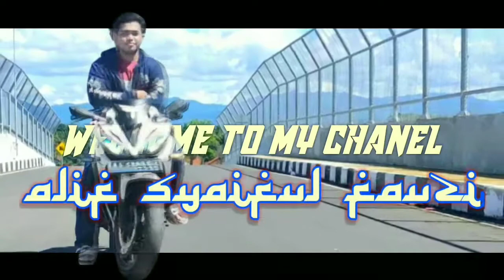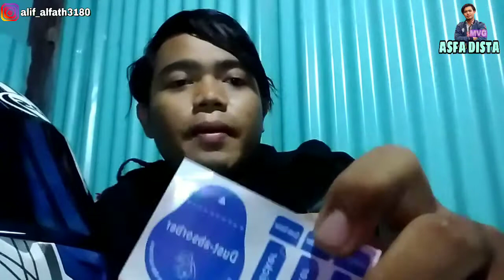Cara Pasang Rainproof Film Pada Visor Helm Full Face || Solusi Visor Tekena Hujan Saat Berkendara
Ini sebenarnya buat kaca mobil, tapi saya coba buat visor helm ternyata berhasil, asalkan visor helmnya sudah flat visor atau rata dan tidak cembung.